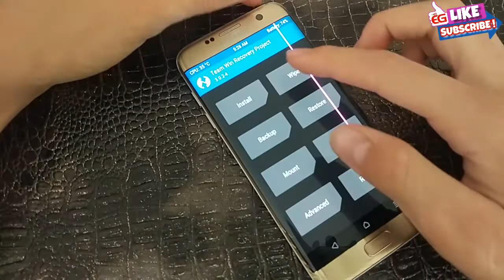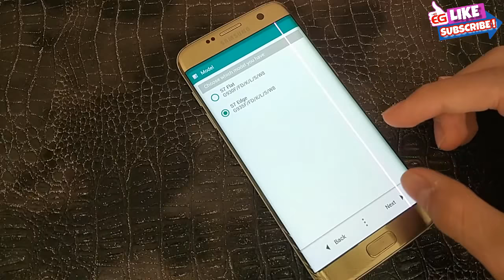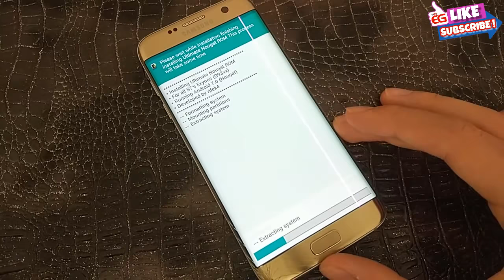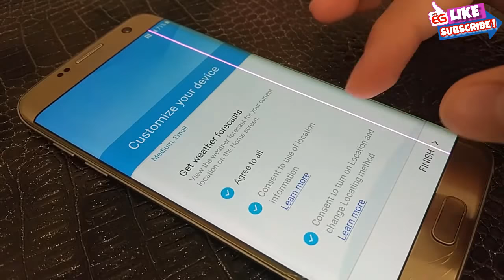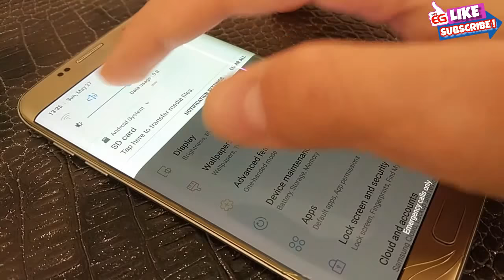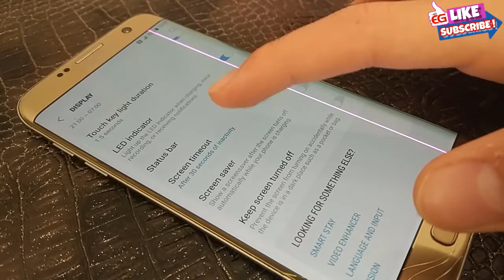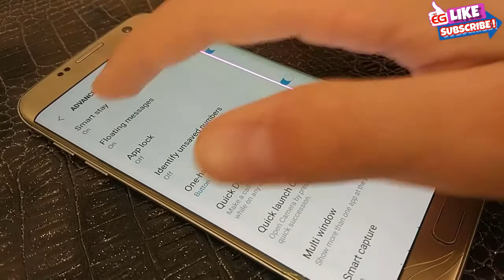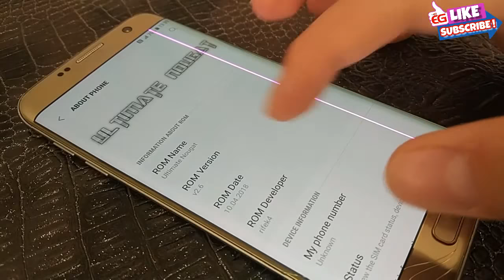S7/Edge Best Rom (BEST BATTERY PERFORMANCE)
Merhaba arkadaşlar ben Emre Genç bu videomda sizler için S7 ve S7 Edge modelleri için en iyi batarya dostu olan Rom'u nasıl yükleyebileceğinizi anlatan bir video hazırladım. Umarım beğenirsiniz.